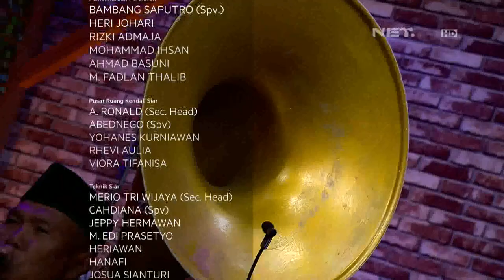Bukanya Tuh di Sini - Adul Irama Datang, Musiknya Jadi Kacau (4/4)